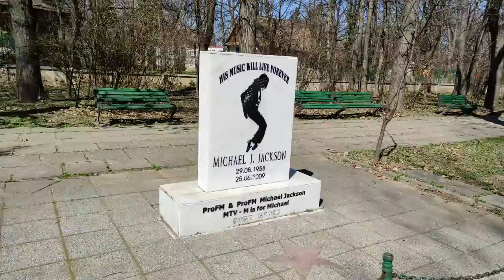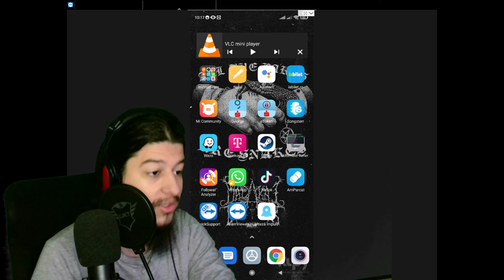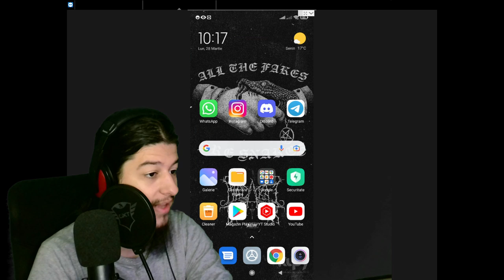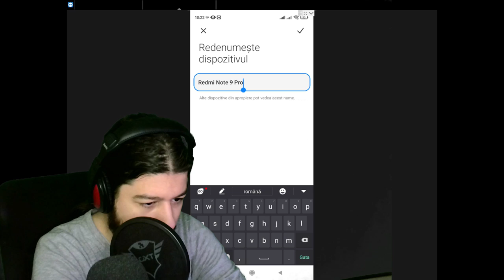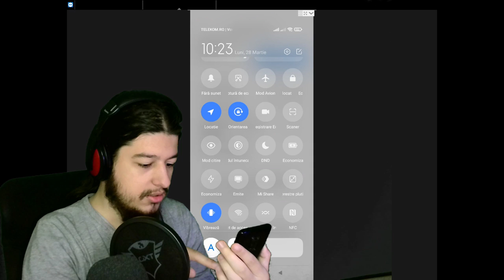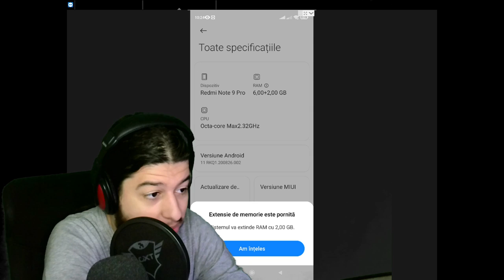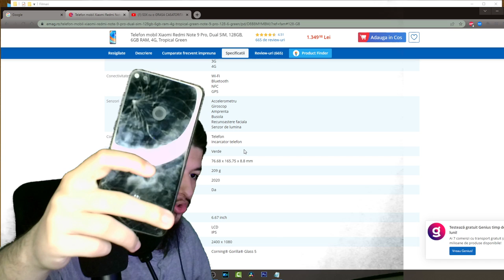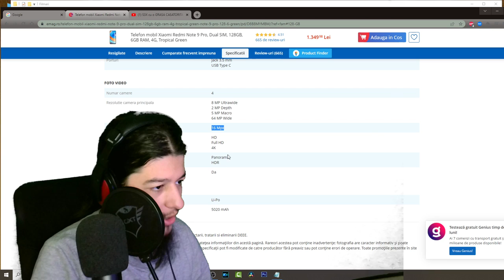Telefonul meu : Xiaomi redmi note 9 pro review